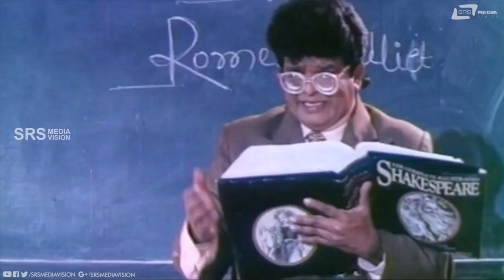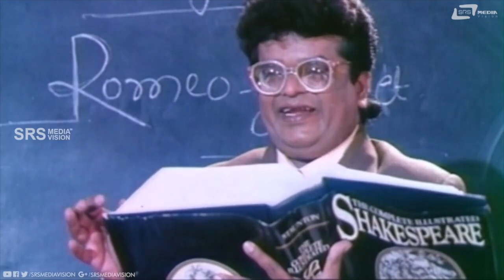Nonsense Mundeva Paata Kelri Andre Doubble Meaning Mathadthira | Doni Sagali | Tennis Krishna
Watch Nonsense Mundeva Paata Kelri Andre Doubble Meaning Mathadthira  Comedy Scene -6 from the film Doni Sagali  on Srs Media Vision Comedy Channel..!!
Film:  DONI SAGALI
Starcast : TENNIS KRISHNA
Director: S V RAJENDRA SINGH BABU
PRODUCER: H N MARUTHI, N M MADUSUDHAN GOWDA
BANNER:  ANJAN ARTS
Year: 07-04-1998